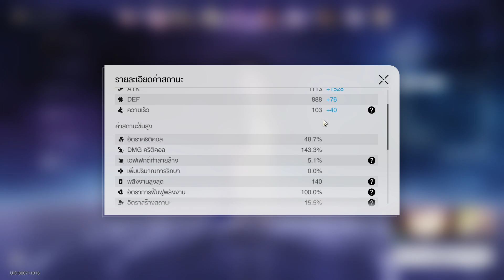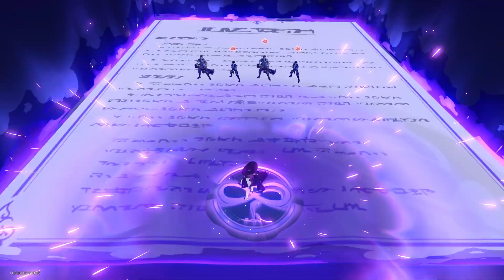Pure Fiction - 4 - Auto - 60,000+ Pts. - Herta&Jade + Archeron - Word of Deceit - ถ้อยคำลวงหลอก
Buff : เมื่อฝ่ายเราใช้ท่าไม้ตายโจมตีศัตรู จะเพิ่ม "ปะทุ" ให้กับเป้าหมาย ซ้อนทับมากสุด 6 ชั้น เมื่อถึงเทิร์นศัตรู จะทำการโจมตีใส่ตามจำนวนขั้นของ "ปะทุ" ที่เป้าหมายมี แต่หากศัตรูตายก่อนจะโจมตีใส่เป้าหมายข้างเคียงตามจำนวน "ปะทุ" ที่เป้าหมายมีแทน

Team 1 (Buff: Calumny - เล่ห์ร้าย)
Herta - E6 - Ice Breaker
Jade - E0 - Quantum Breaker
Ruan Mei - E0 - Buffer and Ice Breaker
Aventurine - E0 - Shield and Imaginary Breaker

Team 2 (Buff: Rupture - ปริแตก)
Archeron - E0 - Thunder Breaker
Kafka - E0 - Debuffer and Thunder Breaker
Black Swan - E0 - Debuffer and Wind Breaker
Gallagher - E4 - Healer and Fire Breaker

Timestamp
Character Status - 00:03
Team 1 - 01:24
Team 2 - 06:04